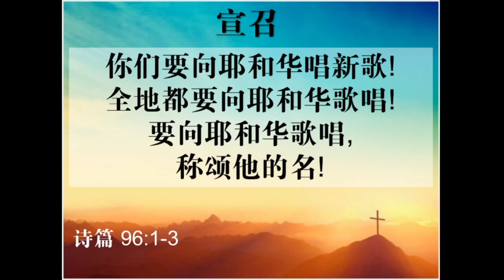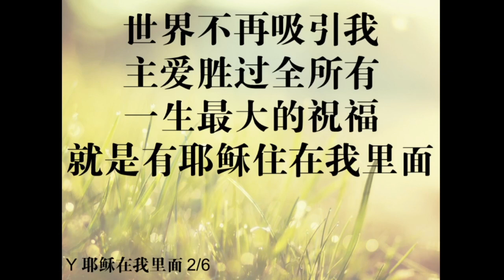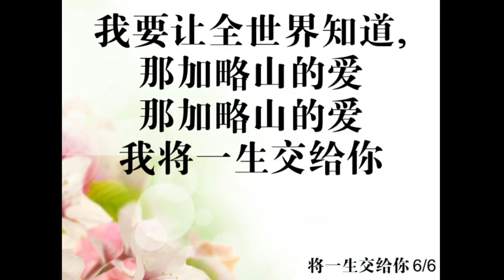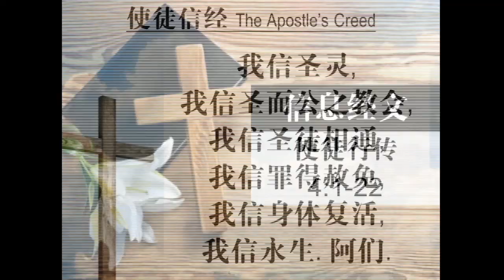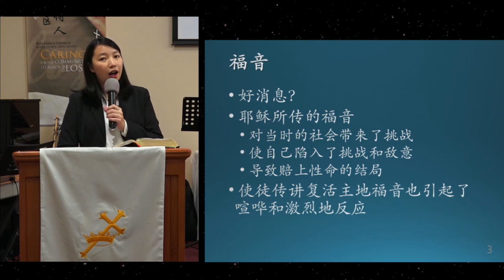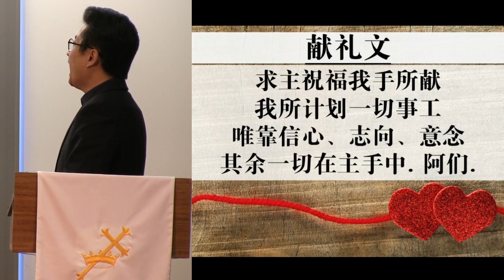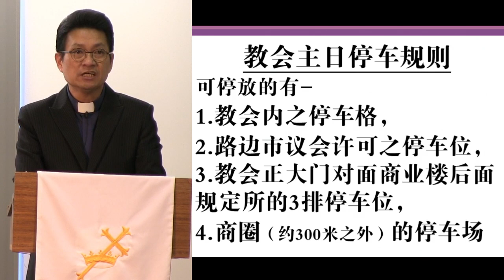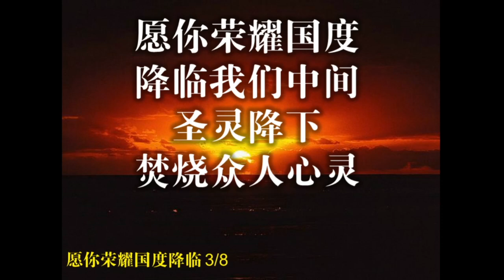Chinese Sunday Service | 25/04/2021